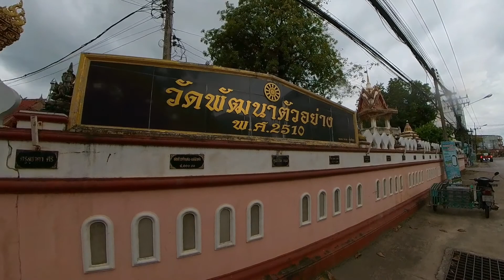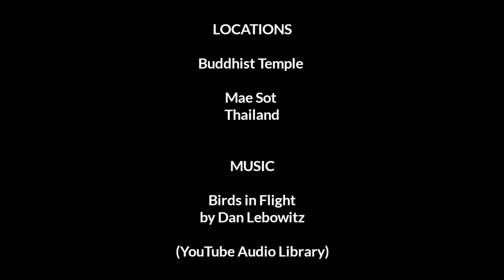360 Reframed Video: Buddhist Temple in Thailand with the Insta360 "Auto Timeshift" Special Effect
I shot this video with an Insta360 One X2 camera. Then I opened that 360 video in the Insta360 mobile app and reframed the video with the ViewFinder tool and exported it as a regular flat video. (ViewFinder is only available in the mobile app. The full Insta360 Studio program for computers does not have this feature.)

However, the reason I shot this video in the first place was to do a test of the Auto TimeShift theme that is included in the Shot Lab section of the Insta360 mobile app. My idea was to simply walk through the entire temple complex in about ten minutes and then run that video file through the Auto TimeShift special effect and see how it looks.

📸 GEAR LIST 📸
Main Lens: Panasonic Lumix  G-Vario 12-60 f3.5-f5.6
2nd Lens: Olympus M-Zuiko 12mm f2
Secondary Camera: Panasonic Lumix LX10
🎥 Vlogging Cam: DJI Pocket 2
🎥 Action Cam: GoPro Hero 9 Black
🎥 Action Cam: GoPro Hero 7 Black
🎥 Action Cam Scooter Mount: RAM Mount
GoPro Grip: Jaws Flex Clamp with RAM Mount
Panasonic G85 Grip: GoPro Max Grip + Tripod
GoPro Hero 9 Cage: Ulanzi G9-4
GoPro Hero 7 Cage: Ulanzi V2
🎤Microphone #1: Rode Wireless Go (1st gen)
🎤Microphone #2: Boya BY-M1 Lavalier Mic
🎤Microphone #3: Boya BY-MM1 Shotgun Mic
📱Smartphone 1: Samsung Galaxy Note 10 Plus
📱Smartphone 2: Xiaomi Redmi Note 9 Pro
Laptop: MacBook Pro 13
Tablet: Samsung Galaxy Tab S3
Editing App: Kinemaster for Android (Version 6)